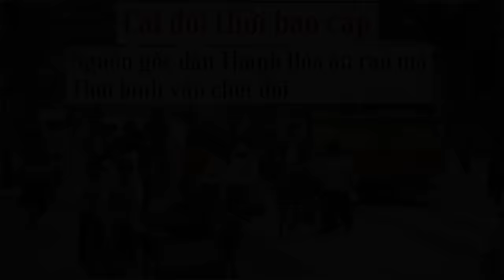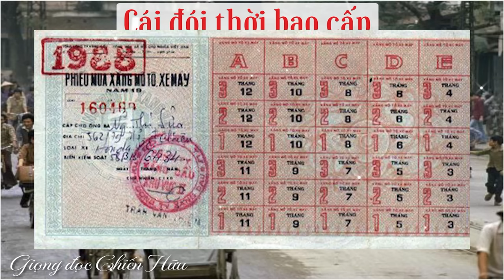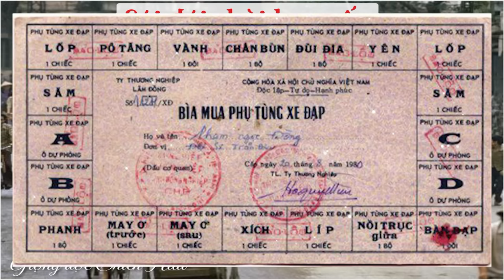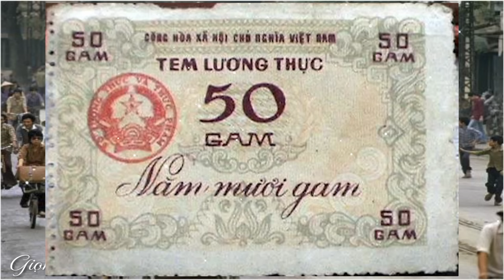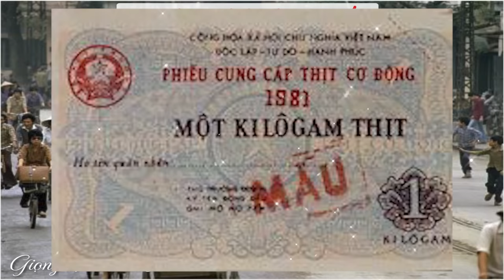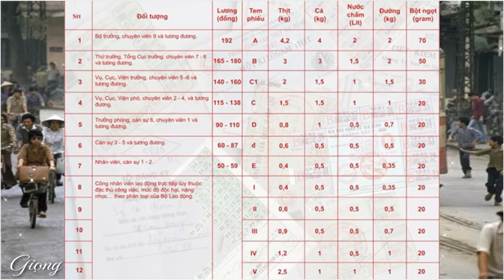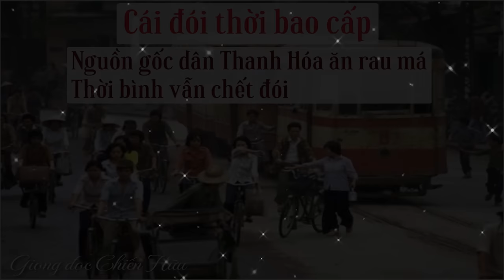Chuyện Thời Bao Cấp | Chiến Hữu Audio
Thời bao cấp là một giai đoạn lịch sử đầy khó khăn của Việt Nam. Không chỉ phải đối mặt với chiến tranh, thiên tai, người dân Việt Nam còn phải chịu sự thiếu thốn về vật chất kéo dài.
Trong video này, CH sẽ kể lại những câu chuyện về thời bao cấp, từ những người đã trải qua nó. CH sẽ chia sẻ với các bạn những khó khăn, vất vả mà họ phải đối mặt, cũng như những nỗ lực của các cấp cán bộ xé rào cản thủ tục để giúp dân.
CH hy vọng video này sẽ giúp các thính giả hiểu hơn về một giai đoạn lịch sử đầy khó khăn của dân tộc Việt Nam.
▶ [Không thể bỏ lỡ] Người Dân Kể Chuyện Quân Pol Pot Chiếm Tây Nam Việt Nam